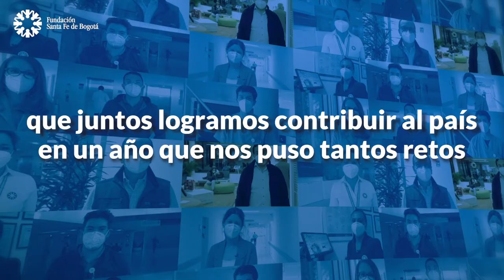Gracias por tu apoyo - Juntos somos más